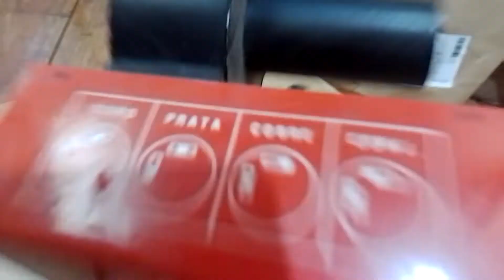UMA MARCA QUE FUNCIONA MUITO BEM PENA QUE NÃO DETECTA OURO